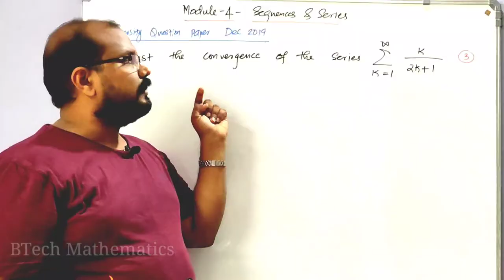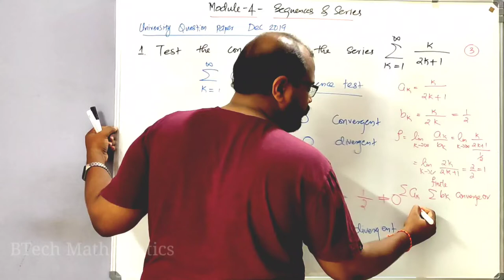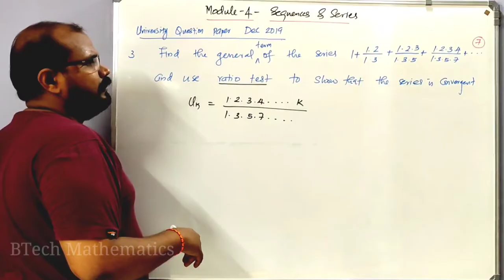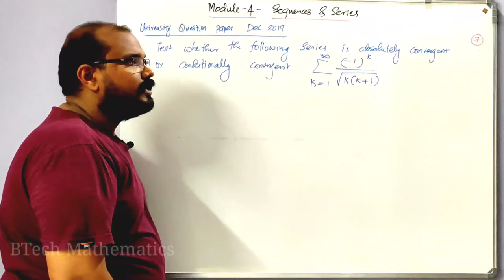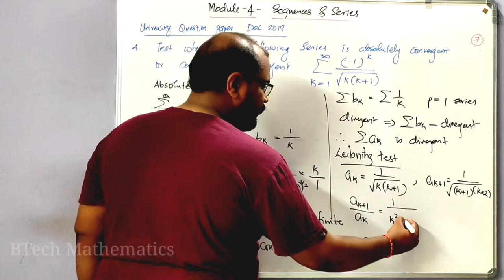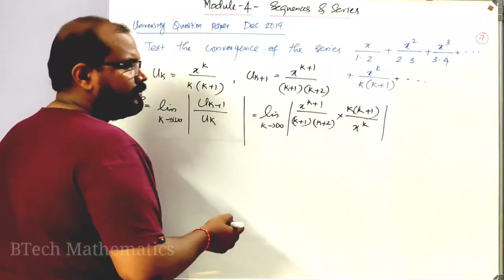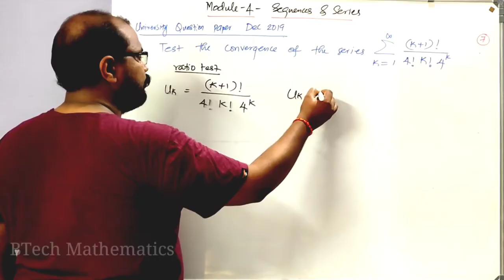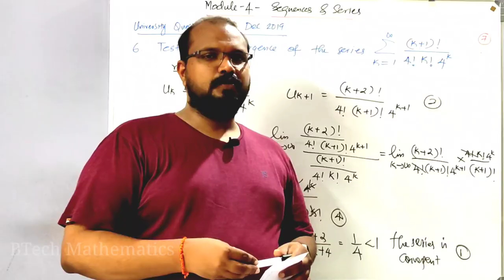MAT 101 Linear Algebra and Calculus | S1(2019 Scheme ) | Module 4 Sequences & Series |Dec 2019 QP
MAT 101 Linear Algebra and Calculus
S1(2019 Scheme )
Module 4 Sequences & Series
Dec 2019 Questions Paper Answers
KTU BTech

MAT 101 S1 (2019) Revision
Module 1 Linear Algebra (Part 1)
KTU BTech
December 2021
Question Paper

🛑MAT 101

♥️Module 1

♥️Module 2

♥️Module 3

♥️Module 4